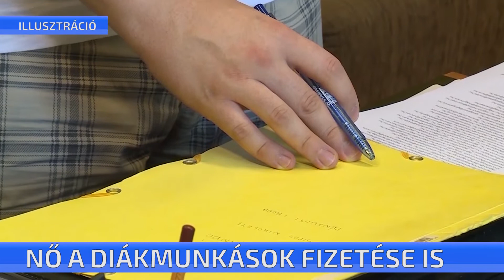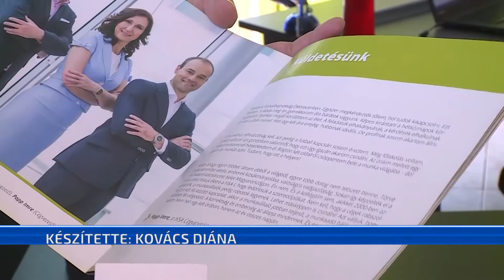Nő a diákmunkások fizetése is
Több mint 14 ezer forinttal nőhet a diákmunkások fizetése a 25 év alattiak szja mentessége miatt. Ez vonatkozik azokra is, akik diákszövetkezeteken keresztül vállalnak munkát. Ők átlagosan havonta 80 órát dolgoznak, így nettó 81 ezer forintot vittek haza, az szja-mentességnek köszönhetően ez az összeg emelkedni fog.